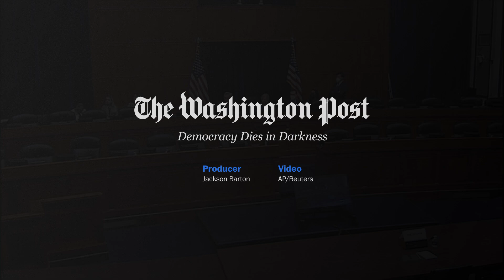Snyder faces subpoena, Goodell speaks to 'toxic' environment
The House Committee on Oversight and Reform planned to subpoena Washington Commanders' owner Daniel Snyder during a hearing on June 22 to investigate the team's "toxic" work environment. NFL Commissioner Roger Goodell testified and said he had no responsibility to ensure Snyder appeared before the committee.